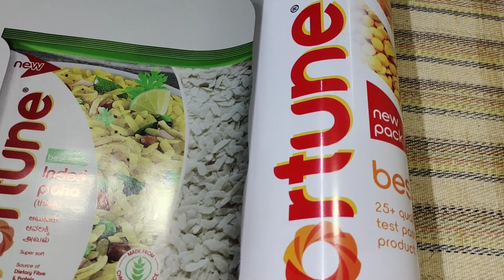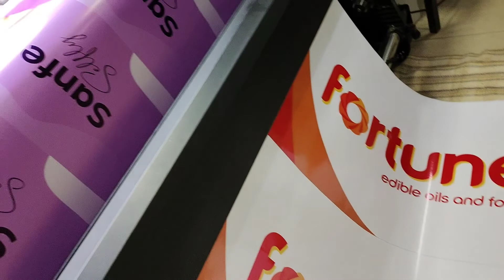3M Digital Vinyl Printing in Delhi NCR #9871744785